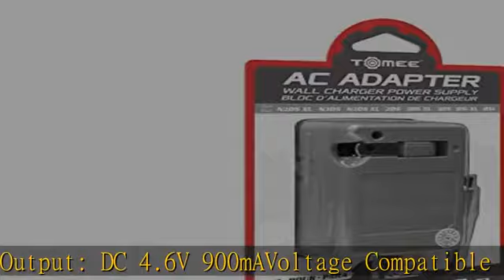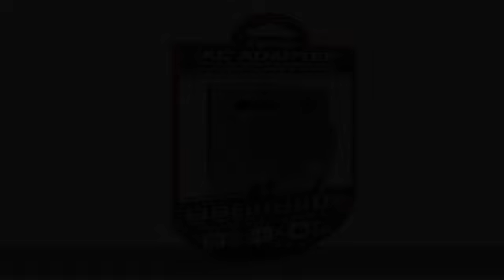Tomee AC Adapter for New Nintendo 3DS/ New Nintendo 2DS XL/ New Nintendo 3DS/ New Nintendo 3DS XL/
Tomee AC Adapter for New Nintendo 3DS/ New Nintendo 2DS XL/ New Nintendo 3DS/ New Nintendo 3DS XL/ Nintendo 2DS/ Nintendo 3DS XL/ Nintendo 3DS/ Nintendo DSi XL/ Nintendo Dsi